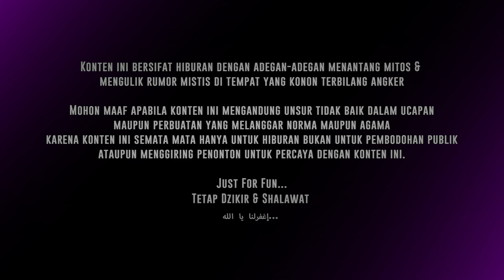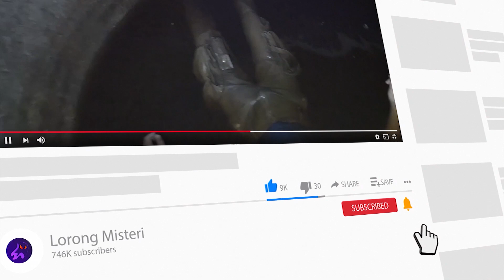🔴 1249- MENG4MUK DILUAR LOGIKA "KATA SAMPAH" MEMBUAT HANTU INI MARAH